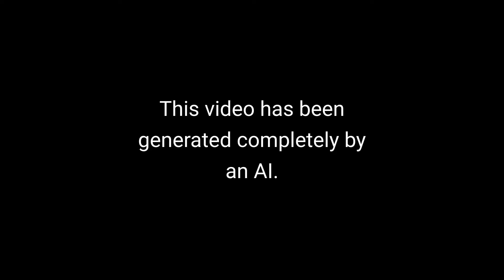AI Short Story #56: The Girl Who Rebelled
The story has been generated using GPT-3. The face is also generated by AI, using StyleGAN2. For the animation the Wav2Lip mode was used. And finally the speech is synthesized as well. No manual steps were involved in the process.